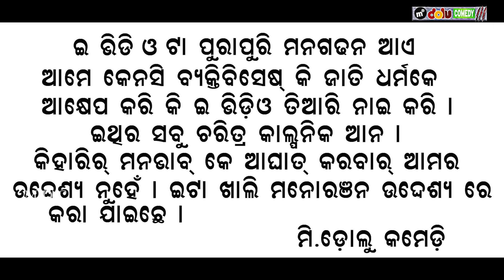DOLU😉CHAND😉RA NEW YEAR BHUJI II MR DOLU COMEDY II NEW SAMBALPURI COMEDY ll 2021 New year ll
💬 Comedy ➖ DOLU 😉 CHAND 😉 RA NEW YEAR BHUJI II

🖊  Story By ➖ Mr Chand

🔊 Language ➖ Sambalpuri

 📽 Directed By ➖ Mr.Chand

🌈 Screenplay ➖  MD

 ✂ Editing ➖ MD

⛱ Thumbnail ➖  SP Edtz

💰Production➖MDC

📹 Camera ➖ Pintu & Ajit

Special Thanks ➖ Guru Brother

 Star Cast ➖ Mr Dolu, Mr Chand, Dinesh, Ranga Da, Dhananjay Da, jiten etc.

RK Media

All copyright reserved by Mr Dolu Comedy YouTube channel..